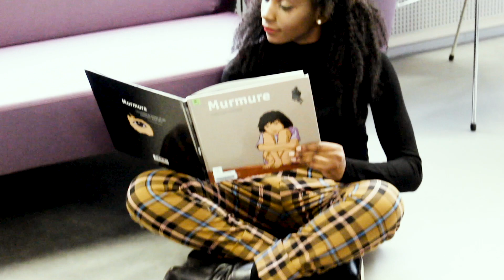WINTER LOOKBOOK : 12 IDÉES DE TENUES POUR L’HIVER | Aylee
Je vous partage mon premier lookbook avec 12 idées de tenues pour l’hiver ! :)
Activez la qualité HD dans les paramètres ! ;)

Et si vous avez aimé la vidéo, n’hésitez pas à liker ! :D
BON VISIONNAGE !
GOOD VIEWING !
★ LOOK 1
Manteau gris BERSHKA
Robe grise moulante ZARA
VANS Sk8-Hi damiers

★ LOOK 2
Veste en similicuir à clous TOPSHOP
Col roulé noir PULL&BEAR
Pantalon paperbag gris BERSHKA
Baskets ADIDAS Superstar

★ LOOK 3
Pantalon à carreaux marron BERSHKA
Bottines noires NEW LOOK

★ LOOK 4
Robe pull avec déchirures jaune moutarde NEW LOOK
Short en similicuir noir ZARA

★ LOOK 5
Doudoune jaune moutarde BRAVE SOUL via Asos
Pull blanc PULL&BEAR
Salopette en jean FOREVER21
Baskets Air Force 1 NIKE

★ LOOK 6
Bomber avec écussons kaki TOPSHOP
Pull blanc PULL&BEAR

★ LOOK 7
Veste biker doublure laine ZARA
Pull blanc PULL&BEAR

★ LOOK 8
Veste militaire NEW LOOK
Crop top noir FOREVER21
Jean skinny à déchirures noir ZARA

★ LOOK 9
Pantalon cargo militaire à chaîne MISSGUIDED
VANS Sk8-Hi damiers

★ LOOK 10
Pull laine peluché bleu clair NEW LOOK
Jupe velours boutonnée bleu marine FOREVER21

★ LOOK 11
Jupe effet peau de serpent BERSHKA

★ LOOK 12
Pull à perles gris PIMKIE
Pantalon enduit noir BERSHKA

Tove Lo - Cool girl
XXXTentacion - Moonlight
Ayo & Teo - Rolex
Karol G feat. J Balvin & Nicky Jam - Mi Cama Remix (Trap Version)
A Boogie Wit Da Hoodie - Look back at it
Tyga feat. Offset - Taste
Yandel - Sumba Yandel
Ty Dolla $ign feat. Charli XCX & Tinashe - Drop that kitty
Tinashe - 2 on
DJ Snake feat. Selena Gomez, Ozuna, Cardi B - Taki Taki
Bad Bunny feat. Drake - MIA

Merci à Doudou, N. & F. pour m’avoir aidé à filmer cette vidéo !!! ❤

xoxo - Aylee